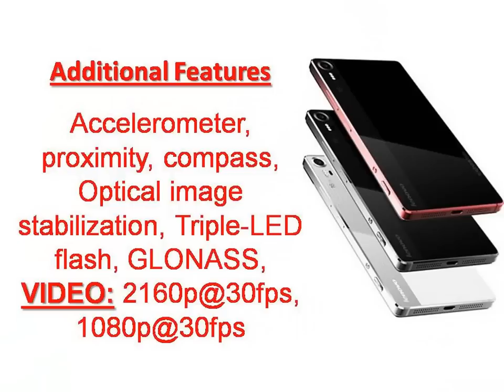Lenovo Vibe Shot Specs & Features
Lenovo Vibe Shot packs a 16MP camera with OIS
GSMArena.com‎ - 1 day ago
A few weeks back we wrote about the replacement of the Lenovo Vibe Z2 Pro flagship, ...
The Lenovo Vibe Shot is 16MP triple-tone flash camera posing as a full metal smartphone
Lenovo Vibe Shot packs a 16MP camera with OIS - Reader comments
GSM Arena‎ - 2 hours ago
More news for Lenovo Vibe Shot
Lenovo Vibe Shot - Full phone specifications - GSM Arena
Lenovo Vibe Shot Android smartphone. Exp. announcement 2015, March. Features 3G, 5.0″ IPS LCD capacitive touchscreen, 16 MP camera, Wi-Fi, GPS, ...
The Lenovo Vibe Shot is 16MP triple-tone flash camera ...
20 hours ago - These were announced around CES 2015 last month, and in the meantime, Lenovo is continuing the trend with the new Vibe Shot.
17 hours ago - Looks like what we thought was a Vibe Z3 Pro will ultimately launch as the Lenovo Vibe Shot.
Lenovo Vibe Shot Price In India - PriceDealsIndia
23 hours ago - When Lenovo Vibe Shot price is announced we will list the lowest price in this page and you can get the best deal which will be same in all ...
Lenovo Vibe Shot packs a 16MP camera with OIS - Mobile ...
23 hours ago - The new smartphone sports a premium build with a brushed metal frame all around and various other metal accents. The Lenovo Vibe Shot will ...
Camera-centric Lenovo Vibe Shot with 16MP camera in the ...
Tech Leaks and Spy photos
14 hours ago - According to reports, China's Lenovo (the same company that impressed us with the Vibe X2 at the IFA) is working on the all new Vibe Shot for ...
Lenovo VIBE X - 5" Powerful, Slender Smartphone | Lenovo ...
Share your world in an instant with the powerful and ultraslim Lenovo Vibe X smartphone. Take spectacular self shots with a wide-angle front camera, and ...
Lenovo Vibe Shot Camera-Centric Phone Leaks ... - Softpedia
news.softpedia.com   ...   Mobile World   Rumours about mobile phones
21 hours ago - The phone is called Lenovo Vibe Shot, and as the name aptly reveals, it has a focus on photography. Lenovo knows people love taking ...